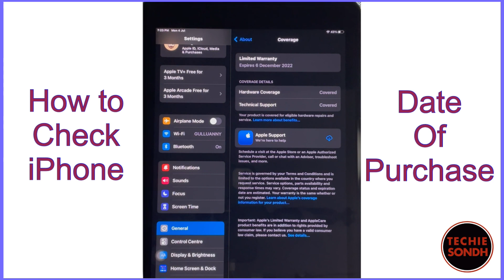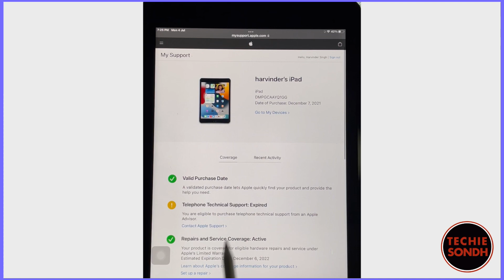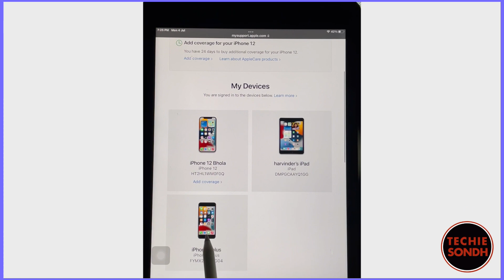How to Check IPhone Date of Purchase *हिंदी*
How to check the date when your iPhone has been purchased whether by you or someone else.
अपने iPhone को आपने कब ख़रीदा था क्या पता है तारीक आपको और यदि पुराना फ़ोन ख़रीदना है तो तारीक ज़रूर पता करो